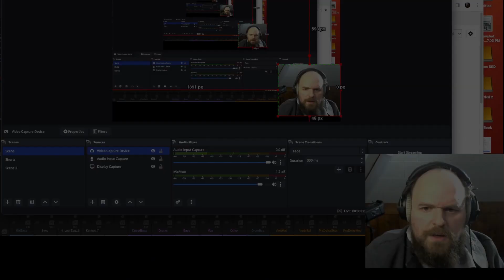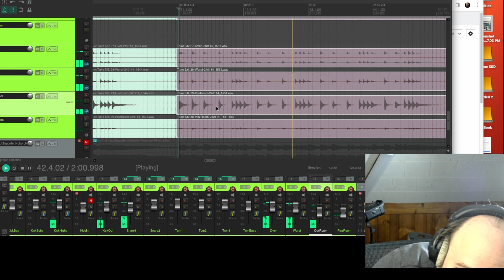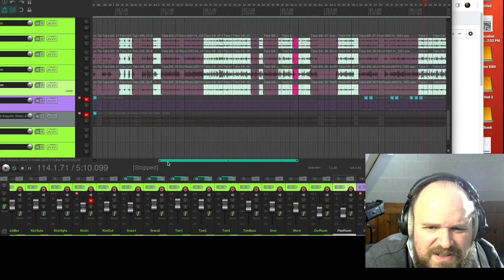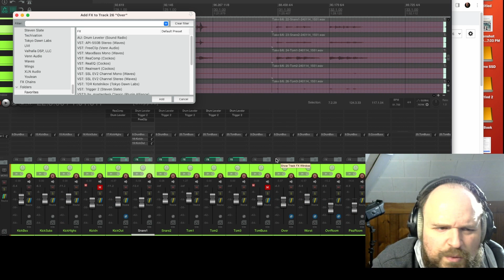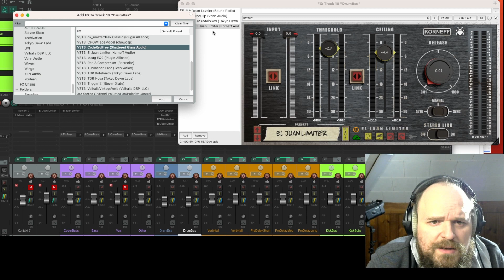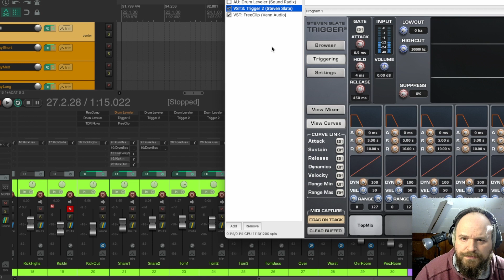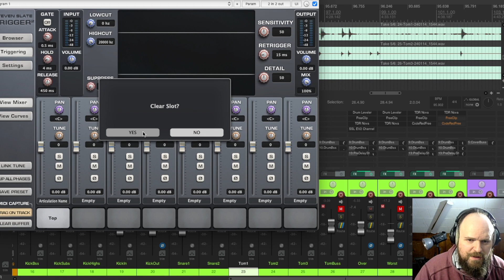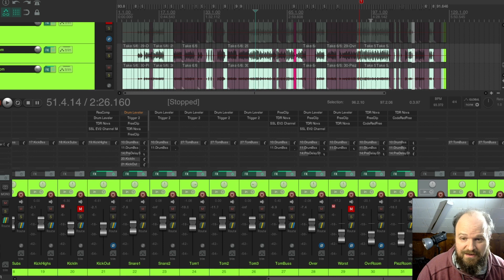How I edit and mix drum covers in the box.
Equipment list:

Drums (all drums Sonor),
14X22 Phonic Kick
5.75X14 Kompressor Aluminum Snare
8X10 Birch Infinite
10X12 Birch Infinite
16X16 Birch Infinite

Recording:

Over Head Lewitt LCT 040 matched pair in a Recorder Man/Glyn Johns config
Over Head mono Lewitt LCT 441 Flex in omni
Kick Out Oktava MK219 cardiod
Room Source a $10 Amazon Acoustic Guitar Piezo Pickup into a DBX db12 direct box.
Snare and Toms sweetened with samples of these drums recorded by me in this room.

All live mics go into an Audient ASP800 which is connected to a MOTU 16A through ADAT.

List of my go to plugins for this mix:
Sound Radix Drum Leveler
TDL Nova
Waves SSL EV2
TDL Kotelnikov
Korneff El Juan LimiterEquipment list:

14X22 Phonic Kick
5.75X14 Kompressor Aluminum Snare
8X10 Birch Infinite
10X12 Birch Infinite
16X16 Birch Infinite

TDL Nova
Waves SSL EV2
TDL Kotelnikov
Korneff El Juan Limiter

0:00 Teaser
0:32 Intro
1:50 Editing
36:30 Mics and Mic Positions
45:59 Mixing